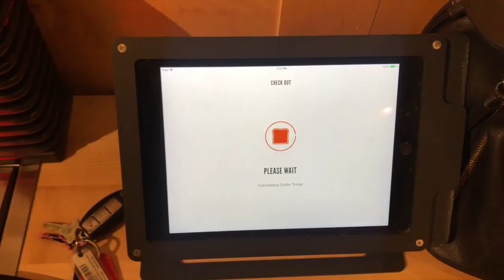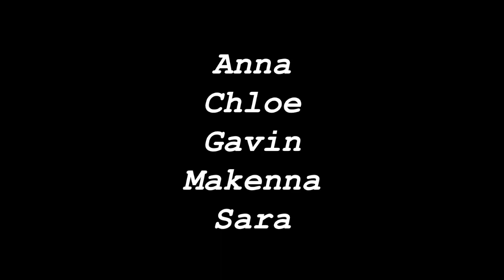Vlog #1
It's Always Sunny in Philadelphia Theme Song
Orinoco Flow by Enya
Runnin' Instrumental by J Dilla
They Reminisce Over You by Pete Rock & C.L. Smooth
Flagpole Sitta by Harvey Danger